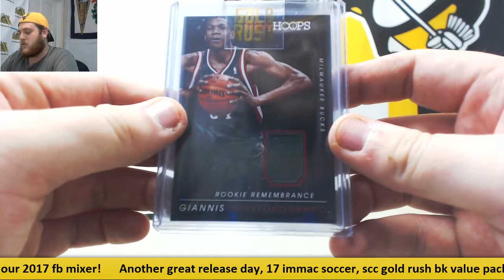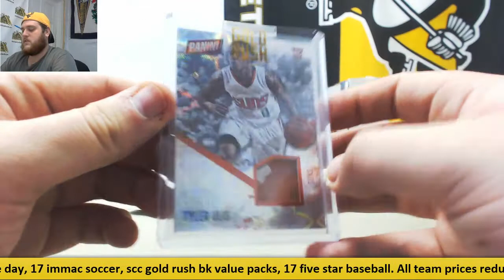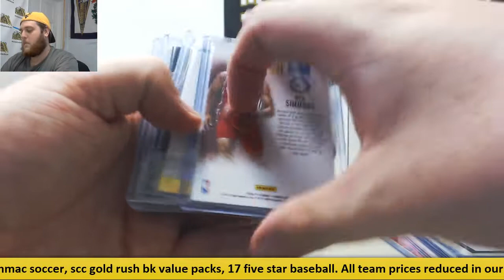Roger-(3) 2017 SCC Gold Rush BK VALUE PACKS LIVE BREAK